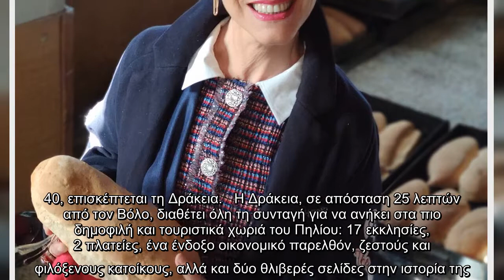Συνταγές ψυχής: Η Ελένη Ψυχούλη συνεχίζει το ξεχωριστό οδοιπορικό της στο Πήλιο